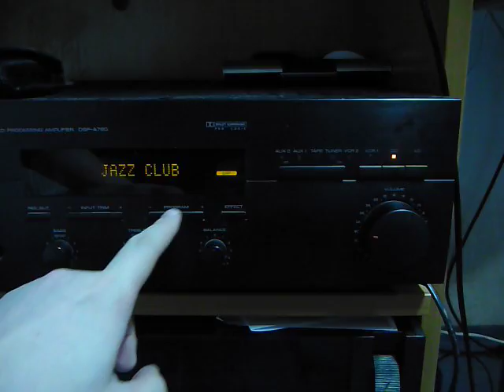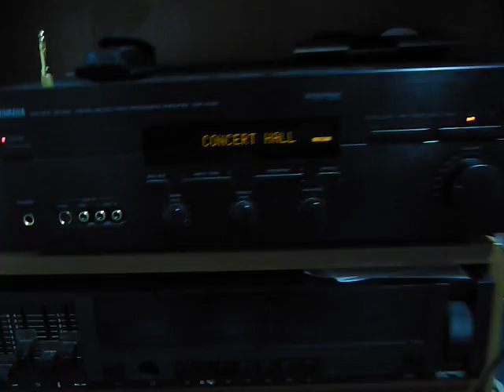Wzmacniacz Yamaha DSP-A780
Tymczasowy spadek od znajomego, poprawka już moja własność . Nie będę długo pisał trzeba posłuchać.